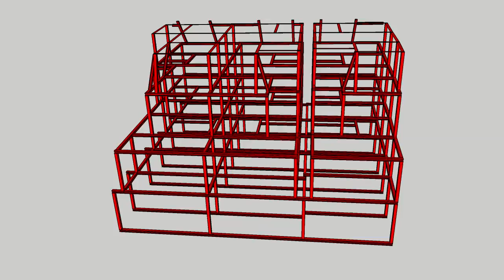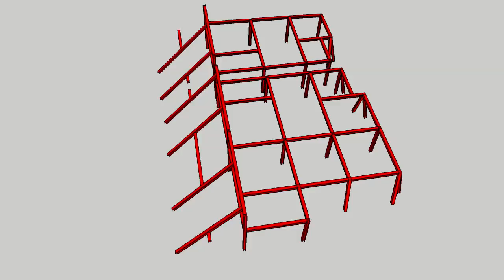HC Steel Frames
Assumed Structure of the Steel Frames for Henderson Court